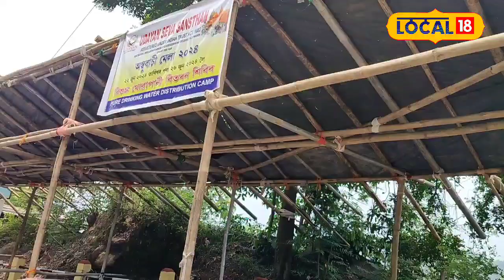নীলাচলৰ বুকুত মহা অম্বুবাচী মেলাৰ ব্যাপক প্ৰস্তুতি